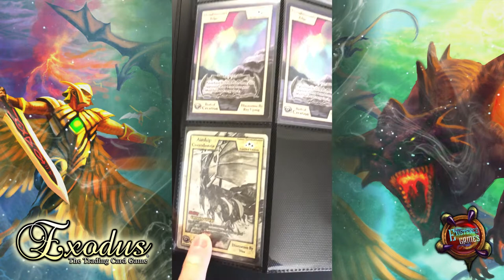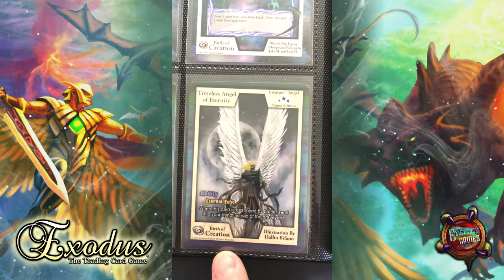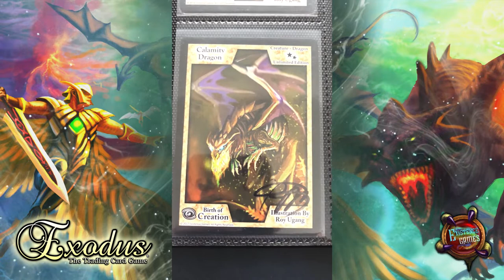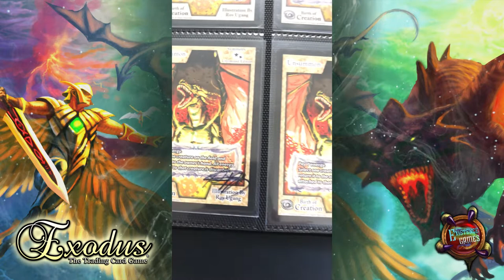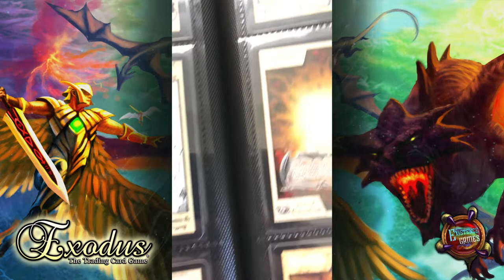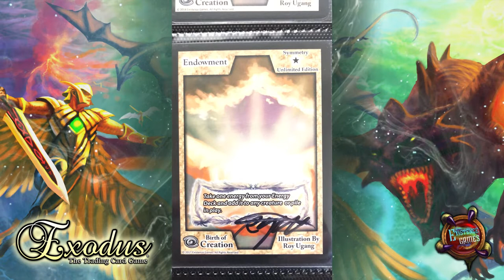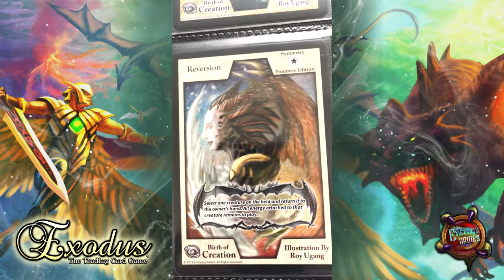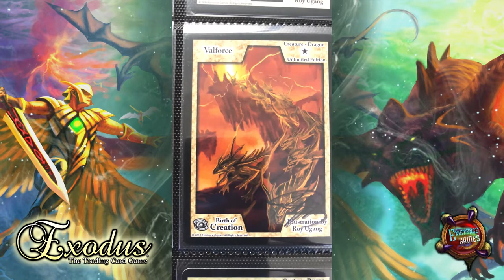Exodus TCG Collector Showcase - Set 1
Check out this sweet collection of Set 1 (Birth of Creation) from an anonymous ExodusTCG collector! HOW many Twisted Vortex were there?! 😱

So amazing seeing players and collectors from all over the world share photos and videos of their prized cards with us--and now with you! Thanks to the awesome collector that sent this one in 👍